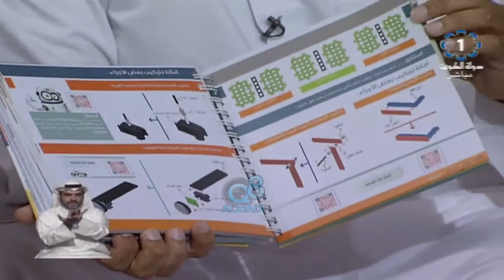تعرف على أنشطة مركز صباح الأحمد للإبداع مع المستشارين ناصر الخالدي و أحمد صالح عبر تلفزيون الكويت